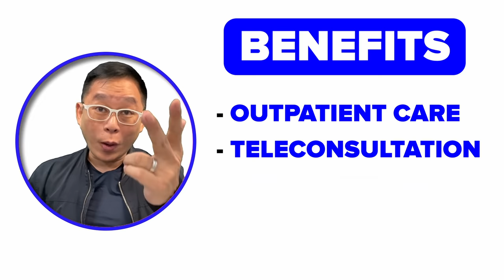PERSONAL HMO: IS IT WORTH IT? (WHAT YOU SHOULD KNOW BEFORE YOU GET ONE) | Chinkee Tan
Sa video na ito, pag-uusapan natin kung sulit nga ba ang kumuha ng Health Maintenance Organization or HMO? Iisa-isahin din natin ang mga advantages ng pagkakaroon nito. Para naman sa mga interesado sa pagkakaroon ng HMO, ano ba ang magandang HMO na sulit at mura, pero makapagbibigay ng peace of mind sa iyong pamilya!

Definitely worth the investment for you and your family! Learn more about MyMaxicare's product features by clicking this